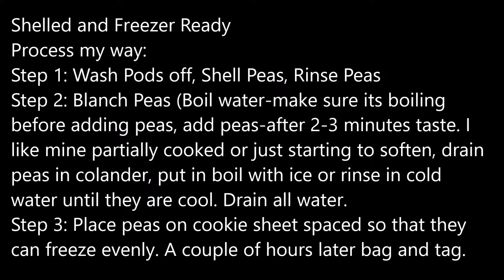Harvested Peas 2017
This is my first pea harvest this year and they did very well. So well that I don't think I will be growing the Progress #9 next year. I will put in some type of sweet pea or snow pea next year.